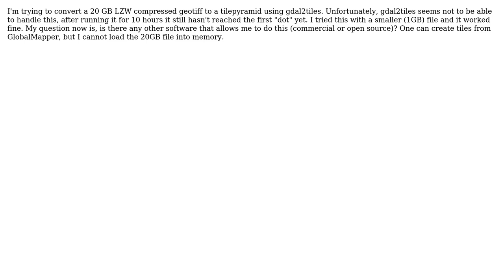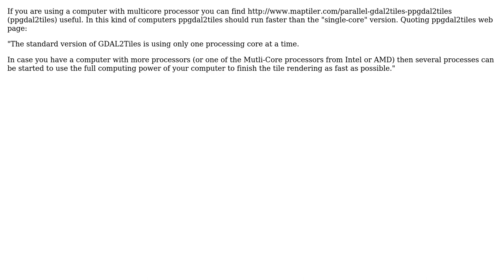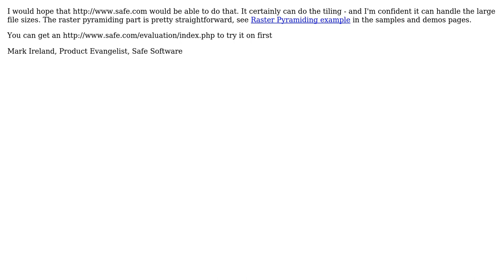GIS: Converting huge geotiffs to tilepyramid (4 Solutions!!)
GIS: Converting huge geotiffs to tilepyramid